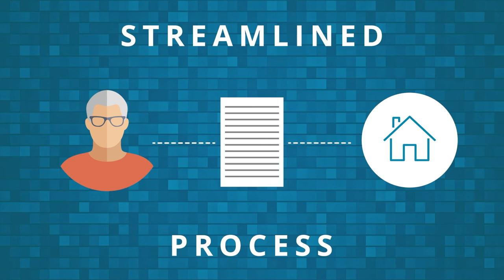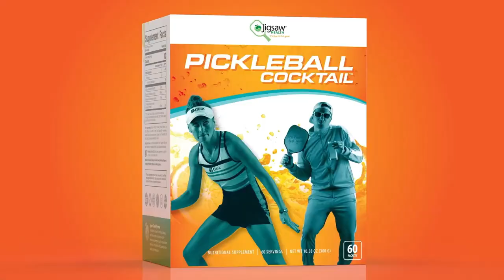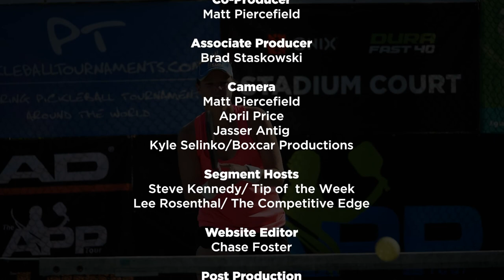Kolter Homes Inside WORLD Pickleball airing FOX Sports 2-28-21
Join Carl Foster and Melissa McCurley from PPA Kickoff event in Phoenix, AZ, as SImone Jardim and Ben Johns take the Triple Gold in singles, mixed and gender doubles. Our Cover Story features the Old Guard standing tall as the fastest growing sport keeps getting more competitive at all age levels; Keith Kovach is our Pro Teacher/Player of the Week and Engage Pickleball's TIp of the Week with Senior National Champion Steve Kennedy and the third shot drop plus check out two great charity events and support Pickleball with a Purpose in Plantation and Delray Beach , FL, in March.